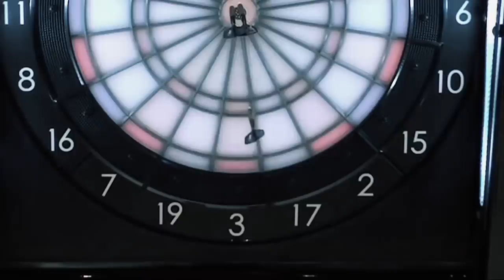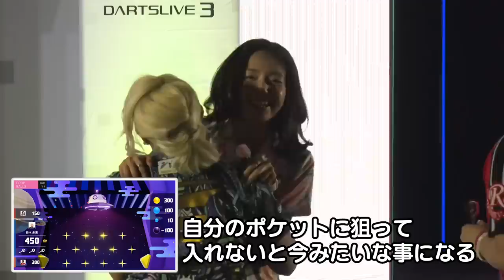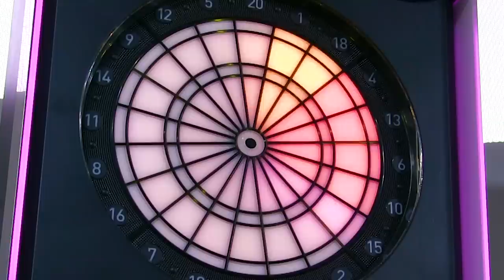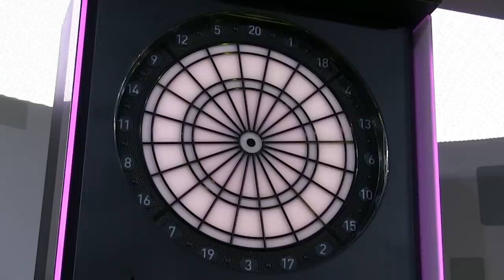DARTSLIVE.TV MATCH 2019 -EXTRA MATCH-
【鈴木 未来、佐藤 かす美、キャシー・リョンのパーティーゲーム】
3者それぞれの個性がにじみ出るDARTSLIVE3 PARTY COLLECTION対決。
トッププレイヤーたちのドリームマッチ「DARTSLIVE.TV MATCH」。
力と、技と、美しさを兼ね揃えた最強女子プレイヤーたちが繰り広げる
抱腹絶倒の戦い。